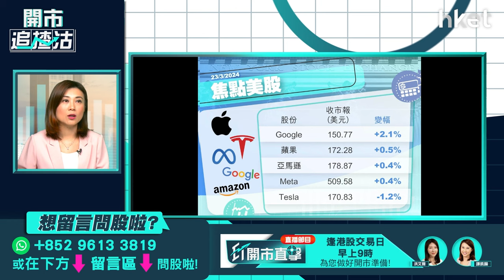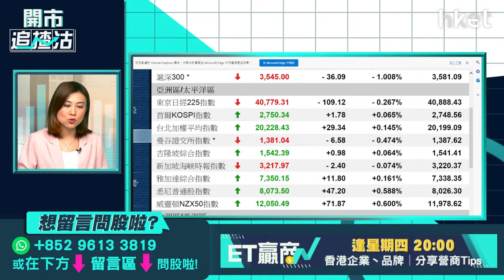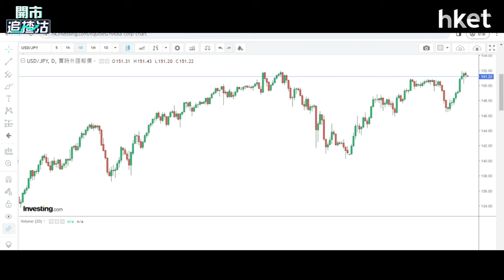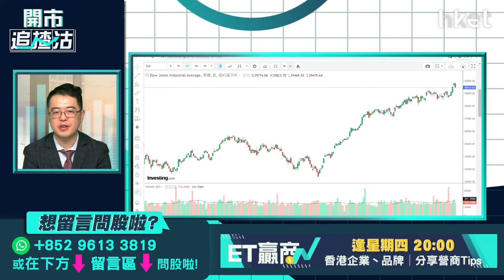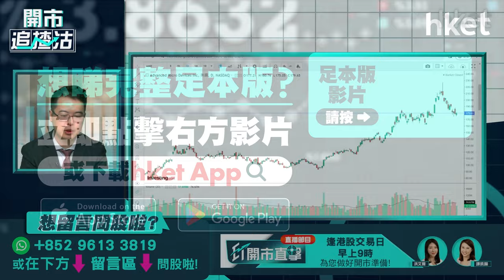【開市追揸沽】美團中石化業績拆解 內地禁政府用美芯片怎部署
ATM之一的美團（03690）壓軸公布業績，去年第4季多賺近4.3倍；收入按年增長22.6%，均勝市場預期。集團新業務經營虧損收窄。管理層提到，回購是公司增加股東回報的首選。另一公布業績的中石化（00386），去年少賺12.9%，派末期息每股0.2元人民幣，按年增2.6%，集團稱若加上年內回購金額，全年分紅派息比例達75%。美團、中石化績前均跟隨大市向下，業績後怎部署？有外電指，內地將逐步禁止政府電腦使用超微半導體（AMD.US）、英特爾（INTC.US）等美國芯片。中美角力加劇下，如何影響有關板塊走勢？泰豐東方資本基金經理朱晉民（朱sir）今早9時於《開市追揸沽》陪你開市。